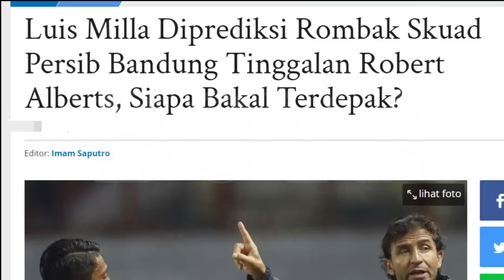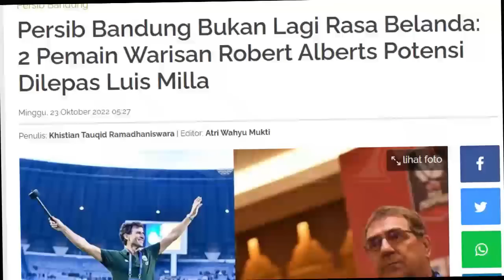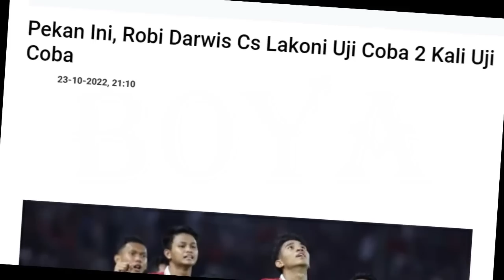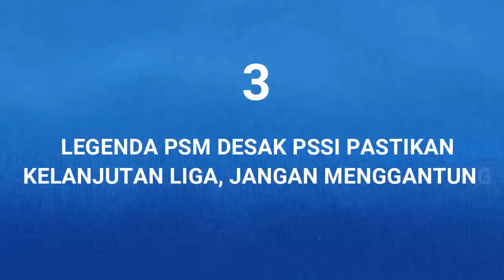TOP 3 24.10.22#2 Berita Bola Terhangat Hari Ini/PERSIB/BOYA